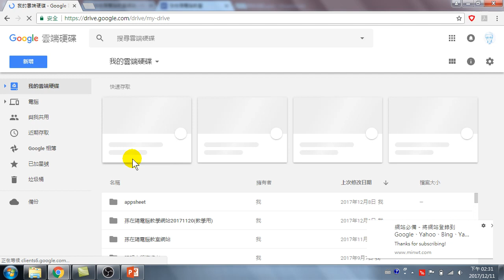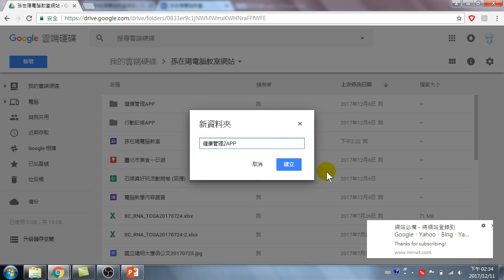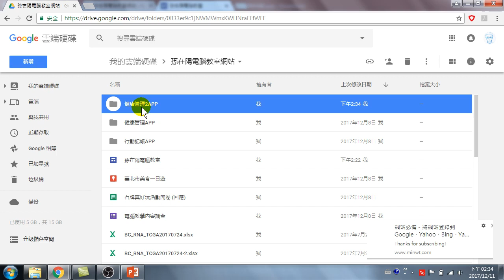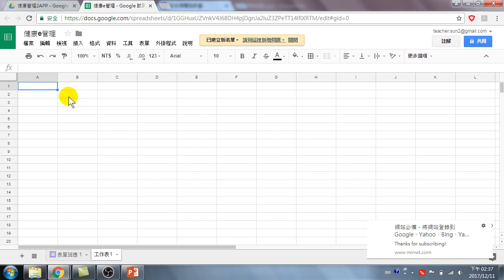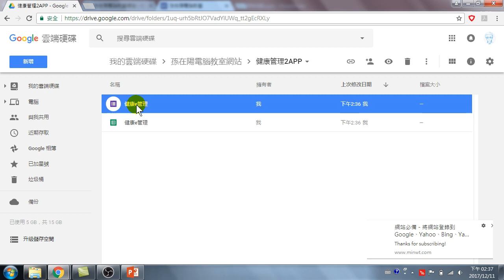12.建立存放資料的Google試算表與輸入資料界面的Google表單(製作APP)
建立存放資料的Google試算表與輸入資料界面的Google表單